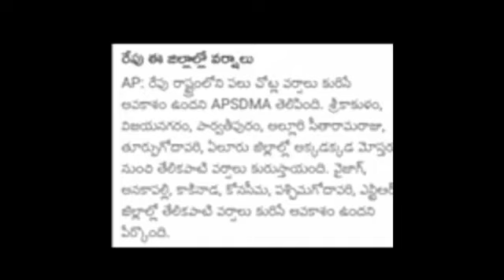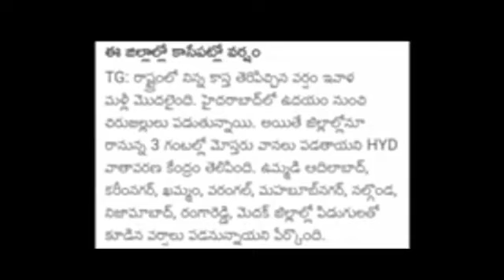మరి కాసేపట్లో ఈ జిల్లాలో భారీ వర్షాలు //